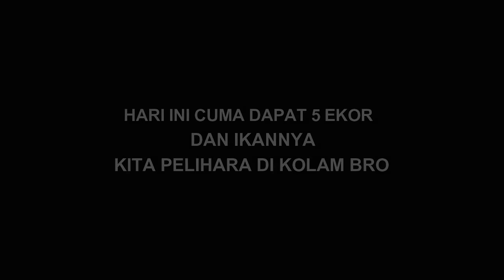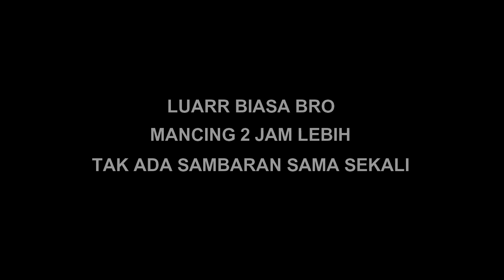Seneng Banget..! Mancing Nilem Dapat Yang Babon Lagi bro.....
Mancing Nilem Alhamdulillah dapat ikan nilem babon
Mancing di SungaiMenggunakan Joran Tegek Dengan Matai Kail 0,8 ukuran Senar 0,10 mm Dengan Umpan Tempe Mendoan umpan cacing dan juga umpan racikan
Mohon Maaf Untuk Segala Kekurangannya